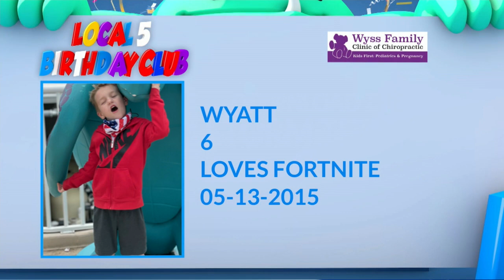Birthday club 5/13